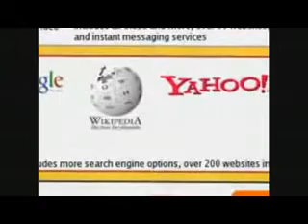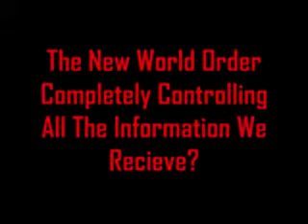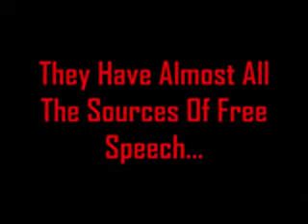i love hentai ecchi vol1 ecchi too